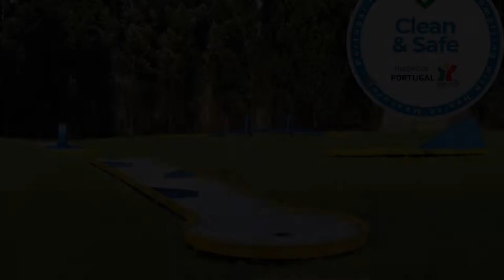Hotel Sao Lazaro, Bragança, Portugal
About Property:
You're eligible for a Genius discount at Hotel Sao Lazaro! To save at this property, all you have to do is sign in.
Tucked away in Trás-Os-Montes in Bragança, this hotel features spacious rooms with views of Bragança Castle and the mountains. The sunset bar offers a selection of cocktails and snacks.
The rooms of Turismo São Lázaro are decorated in soft colours and include a TV and private bathroom. Guests can order breakfast in bed through ...
Property Type: Hotel
Address: Avenida do Sabor, nº2, 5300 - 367 Bragança, Portugal
Searching For
1. Hotel Sao Lazaro - Bragança - Portugal
2. Hotel Sao Lazaro - Bragança - Portugal Address
3. Hotel Sao Lazaro - Bragança - Portugal Rooms
4. Hotel Sao Lazaro - Bragança - Portugal Amenities
5. Hotel Sao Lazaro - Bragança - Portugal Offers and Deals
Audio Credit:
Track Title: Subway Dreams
Artist: Dan Henig